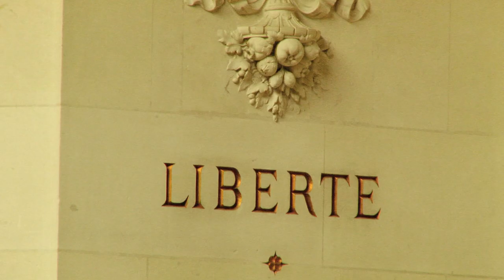Le Grand Amphithéâtre en Sorbonne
Depuis le XIIIe siècle, le nom de Sorbonne évoque au monde entier l'un des plus hauts lieux de l'intelligence et de la culture, des sciences et des arts, d'un savoir millénaire ayant traversé les siècles et résonnant jusqu'à nous comme une promesse d'excellence. Huit siècles après sa fondation, la Sorbonne est devenue le lieu symbolique de toutes les universités et académies de France. Cette vidéo vous présente le Grand Amphithéâtre, en Sorbonne.